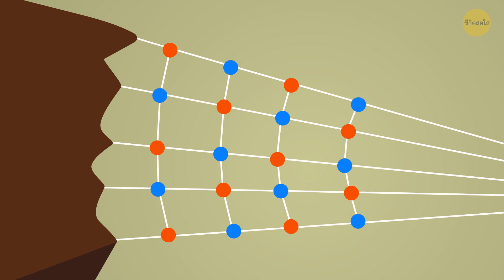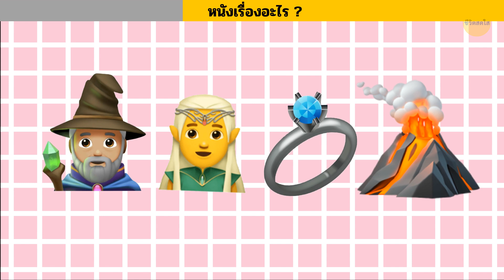ไขปริศนาเจ้าแมงมุมและพิสูจน์ว่าคุณฉลาดกว่าคนส่วนใหญ่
คุณมีสิ่งที่จะไขปริศนาแมงมุมได้หรือไม่ ปริศนาที่มีแต่ผู้ที่มีจิตใจเฉียบคมที่สุดเท่านั้นที่จะคลี่คลายได้? เข้าร่วมกับเราเพื่อท้าทายสมองที่จะทดสอบตรรกะและทักษะการแก้ปัญหาของคุณ มาดูกันว่าคุณจะสามารถเอาชนะสัตว์แปดขาได้หรือไม่ในปริศนาอันซับซ้อนนี้ มันเป็นเว็บแห่งความลึกลับที่รอการคลี่คลาย อย่าพลาด มาดูกันว่าคุณจะสามารถไขปริศนาบนเว็บนี้ได้หรือไม่!